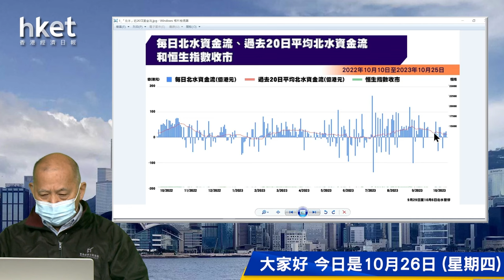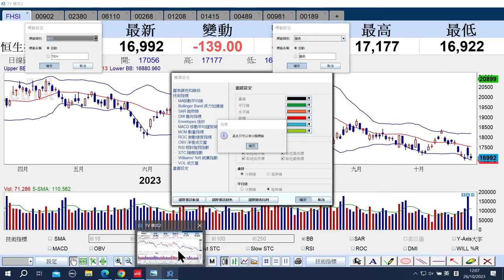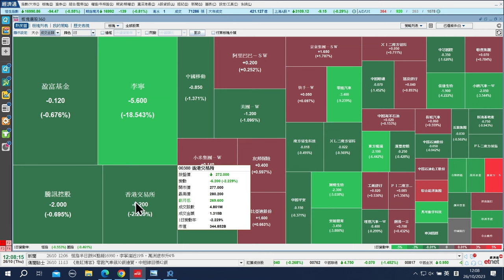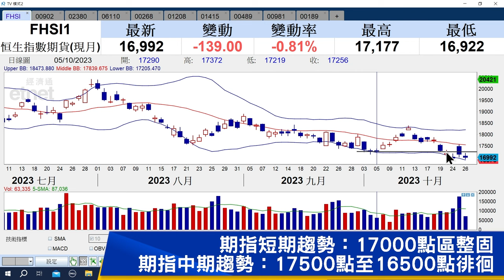【石Sir午市閒談】今日推介華能國際電力股份、中國電力及滔搏